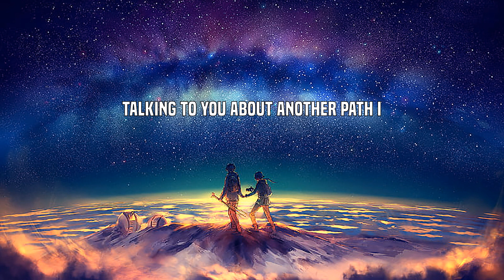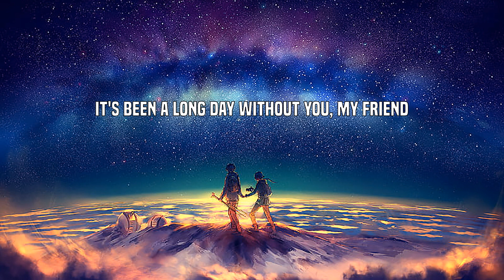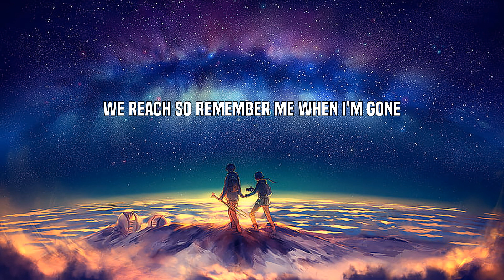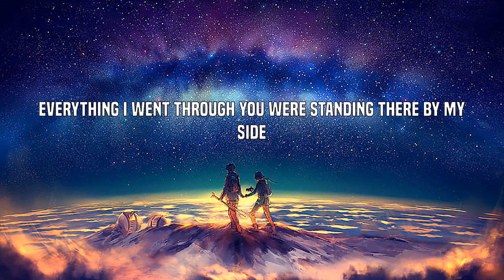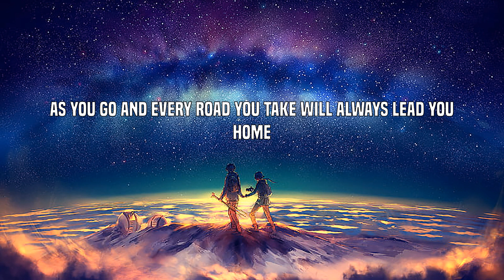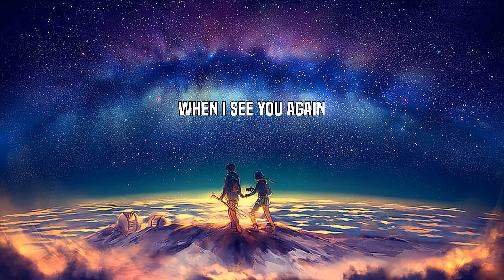Wiz Khalifa - See You Again (Lyrics)